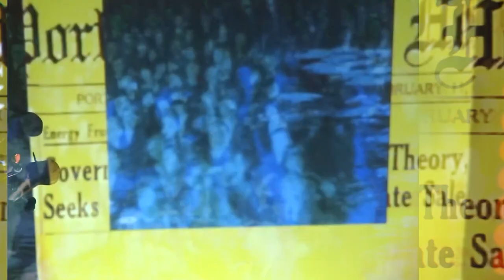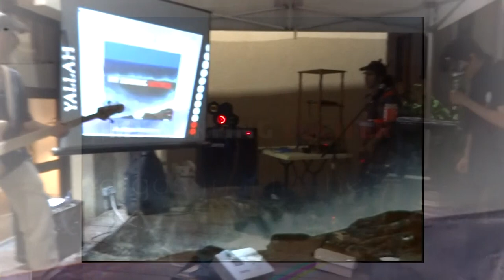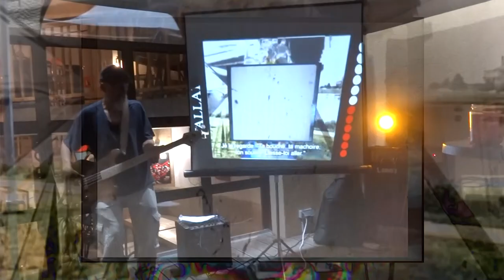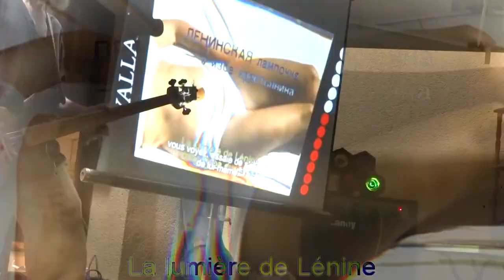REfugEEs From Beyond Live Concert 21062023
Un grand merci à Alex pour la captation vidéo ^^
Pour les francophones il y a un article sur ce concert